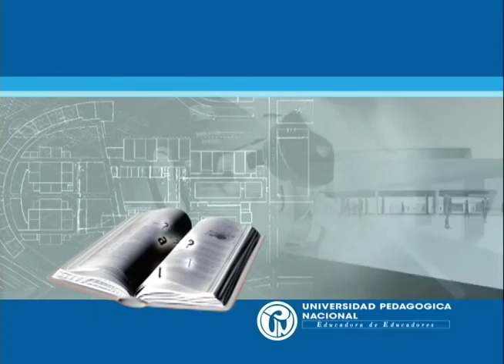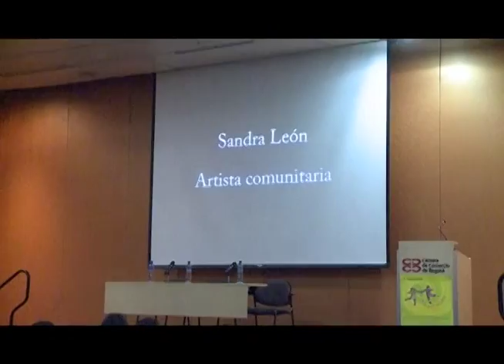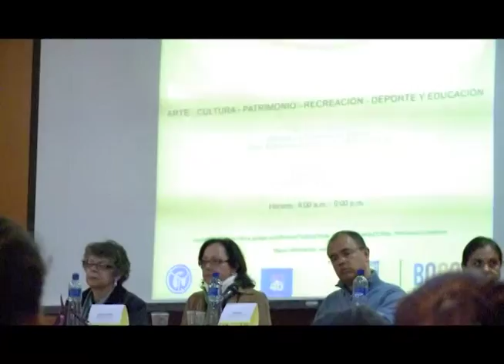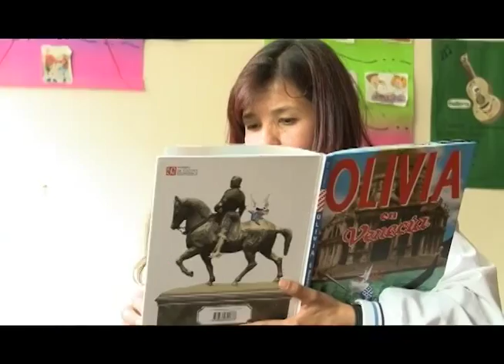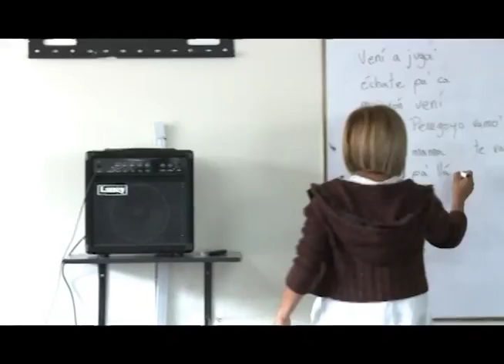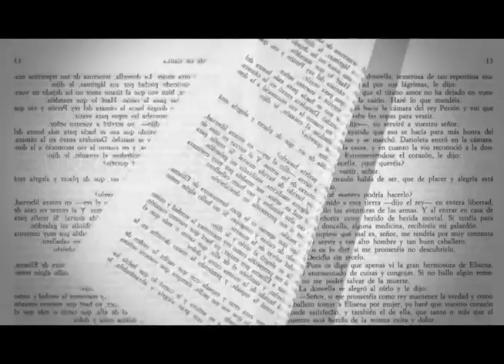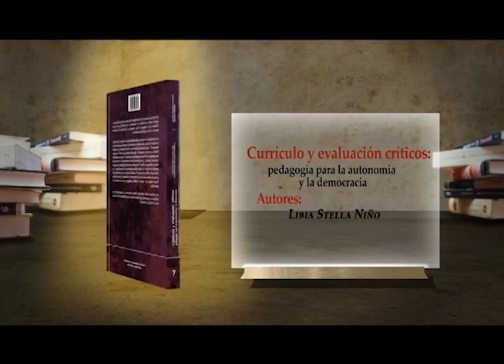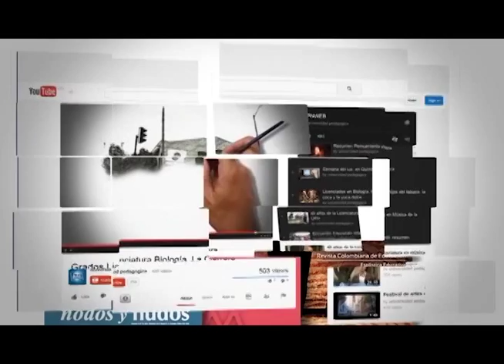La enseñanza artística como escenario de cambios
La Facultad de Bellas Artes de la Universidad Pedagógica Nacional ha estado participando en procesos educativos y culturales, a través de experiencias pedagógicas en territorios y contextos variados con la intención de situar el arte y la educación en artes como escenario de desarrollo social y campo de investigación. En esta ocasión, en Historias con futuro seguiremos los pasos que se han llevado a cabo para lograr este propósito y sus consecuencias para los nuevos planteamientos de la educación artística.

cap 253